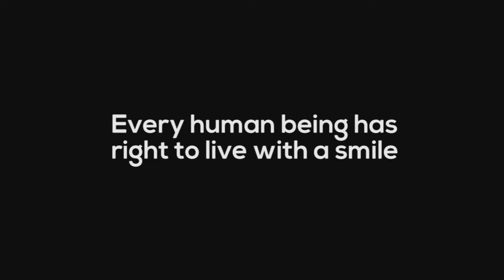Fatima Memorial Hospital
Fatima Memorial Hospital is working for decades to provide health cures to the ones who are suffering.
We take pride in our mission to save important human lives.
You can also be a part of our mission by donating to Fatima Memorial System.